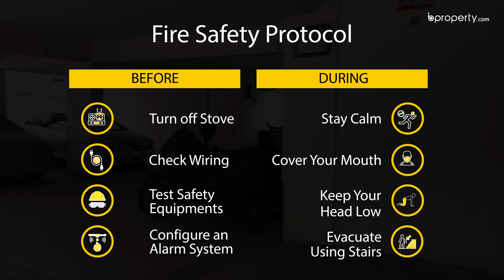Fascinating 1,330 Sq. Ft. Flat in Khilgaon | Flat for Sale in Dhaka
Are you looking for a flat in Khilgaon? Take a look at this modern flat located in one of the booming parts of Dhaka. This 1,330 Sq. Ft. home will be your perfect home as you can enjoy all the available convenience of Khilgaon. for more information about the property or call